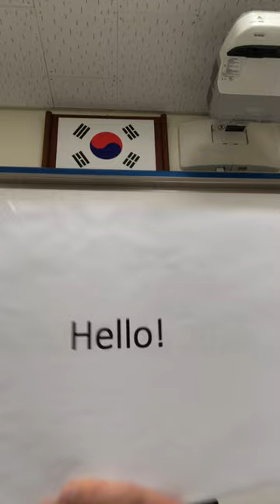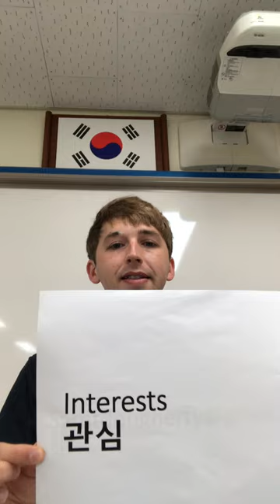English Class Introduction Cheonan Girls Commercial High School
Hello and welcome to class ^^